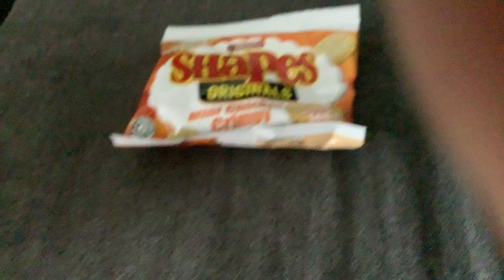Shapes mini chicken crispy (oven baked not fried)